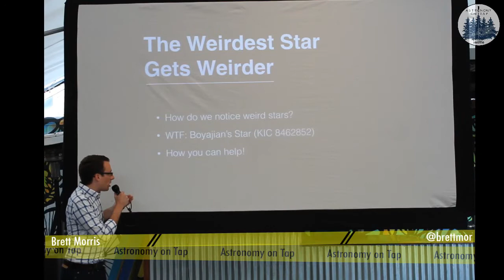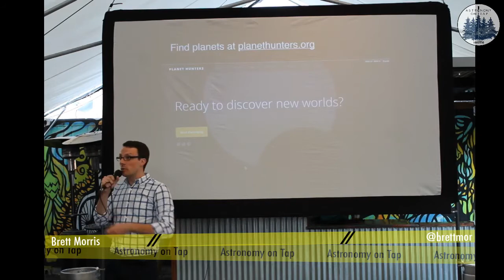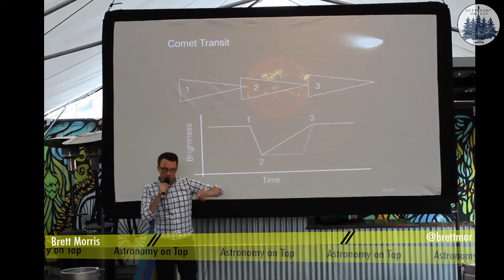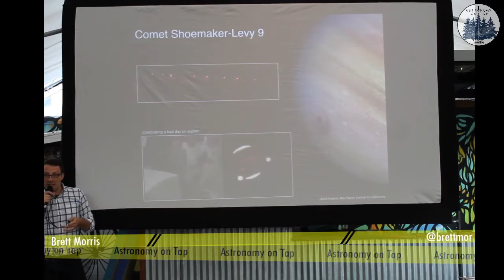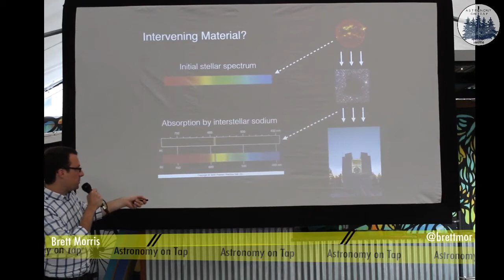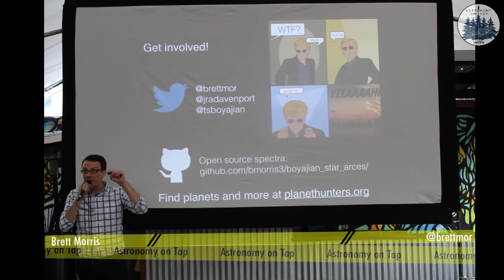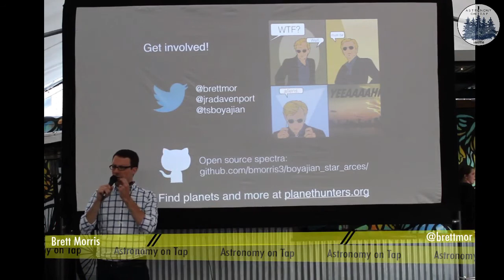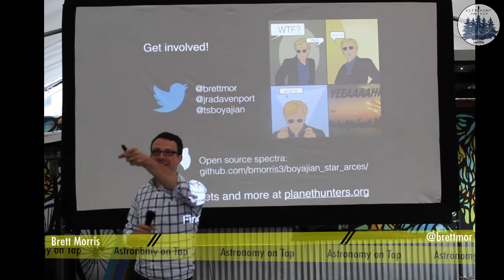The Weirdest Star Gets Weirder – Brett Morris (UW)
On June 28, 2017, we were joined by AoT co-host Brett Morris* on "The Weirdest Star in the Universe Gets Weirder", an update on Tabetha Boyajian's star (KIC 8462852) in light of its recent misbehavior.

Each FREE Astronomy on Tap event features accessible, engaging science presentations on topics ranging from planets to black holes to the beginning of the Universe. Most events have games and prizes to test and reward your new-found knowledge! There is always lots of time to ask questions and interact with the presenters and other scientists who inevitably stick around for the beer.

Videography: N. Nicole Sanchez

Speaker Bios
Speaker 1: Brett Morris
Title: The Weirdest Star Gets Weirder

Bio: Brett is a fourth year PhD candidate in the dual-title Astronomy and Astrobiology Program at the University of Washington and co-host of Astronomy on Tap. His research interests sit at the intersection characterizing exoplanets and their host stars. Brett works with ground and space-based observations to measure the compositions of exoplanet atmospheres, planet masses, and properties of planet-hosting stars.